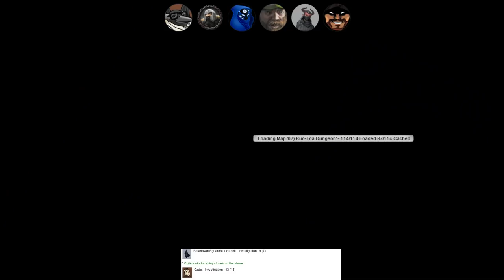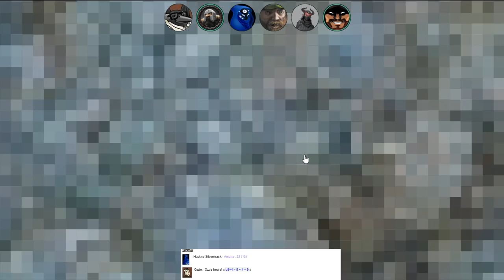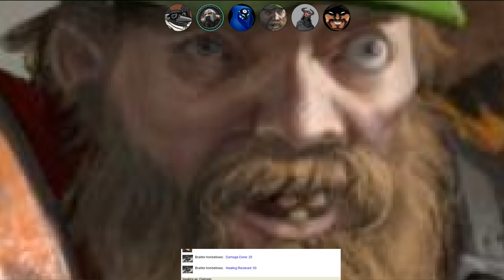Gailen's Gate Ep.1 (DnD City Builder Campaign)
As Gailen's Gate is to be a city that shines bright in the distance, Sir Gailen Gustavo and five adventurers seek to build up this city one brick at a time. But making a city needs many things, funding,  exploration, and some interesting connections.